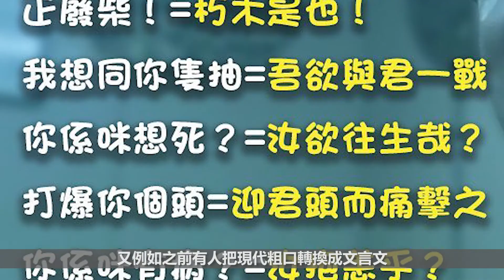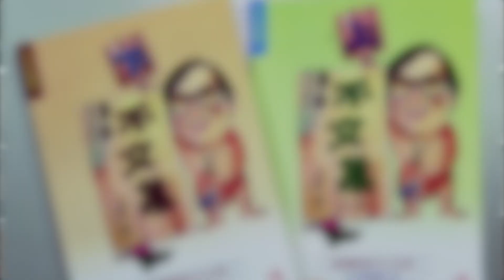【非常道】一門五傑的正確打開方式（上集） │你真係識講粗口？（中文字幕）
粗口年年講月月講天天講，你又知唔知有啲粗口講得，有啲粗口唔講得？今集非常道豁出去，逐一同你拆解一門五傑，可能係史上最多粗口嘅教育（？）片！

【非常道】系列：
「道可道，非常道。」大道不能言，能言非大道，【非常道】不講高深莫測的大道，主要以淺談流行文化的形式介紹文學、歷史、語言、文化，希望不循常道，不依公式，讓大家了解其背後的有趣之處。